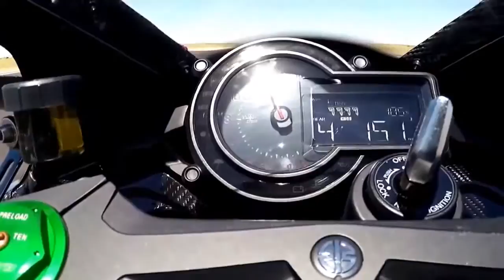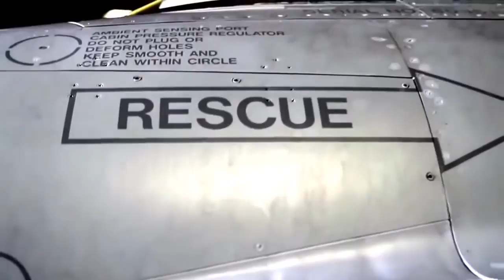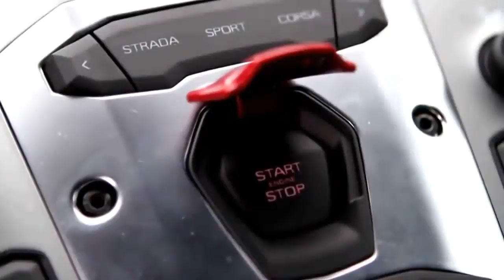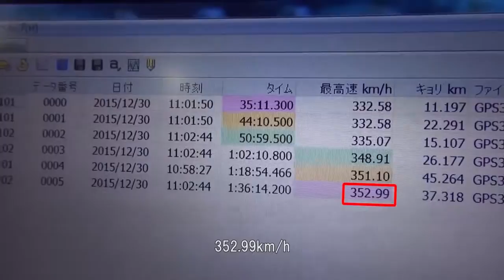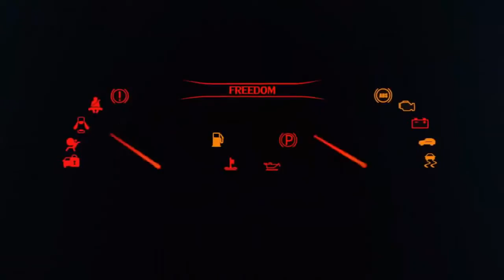Kawasaki vs Bugatti